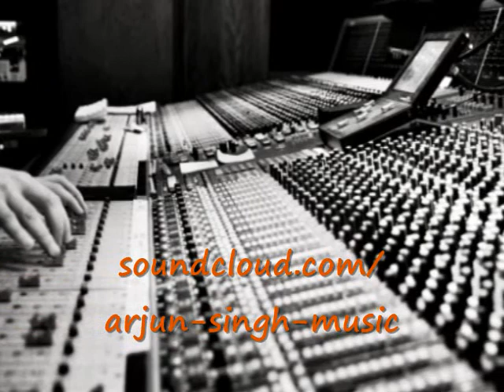Arjun Singh-stalking Michelle Chamuel collaborator music-Part3-No Strings by Mayer Hawthorne - remix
[Find indie musicians, promoters & radio stations by clicking LINKS located on my YouTube banner.]
Arjun Singh - stalking Michelle Chamuel collaborators' music - Part 3 - Follow him on Facebook, Twitter & SoundCloud
Listen to full track of Arjun Sing remix:
Mayer Hawthorne - No Strings - Arjun Singh Remix
Arjun Singh - Ann Arbor, Michigan based producer/composer; Michelle Chamuel's collaborator on Avalanche & Floating

iStandard Producer Showcase -- Chicago Style Winner Arjun Singh Interview

Isaac Castor (a.k.a. Gameboi) - Young & Restless (LP, 2012; hip hop, rap)

MICHELLE CHAMUEL's new music release:
The Reverb Junkie - All I Want (LP, 2013)

Click on my luvindiemusic channel to view extensive PLAYLISTS for Michelle Chamuel, indie musicians - playlists 1, 2, 3, TV talent shows - contestants who deserve to be remembered, Oldies But Goodies, Rock, Pop, Country and many more.

Look in my 'Michelle Chamuel' playlist for the original version of this song on YouTube.

NBC The Voice 2013 contestant Michelle Chamuel , Mary Lambert , Darren Criss
Matthew Schuler - Cough Syrup - Young the Giant
Caroline Pennell - Anything Could Happen - Ellie Goulding
Donna Allen - You Are So Beautiful - Joe Cocker
James Wolpert - Love Interruption - Jack White
Tessanne Chin - Try - Pink
Holly Henry - The Scientist - Coldplay
Jacquie Lee - Back To Black - Amy Winehouse
Usher Pharrell One Republic OneRepublic Ryan Tedder Shakira Ceelo Cee Lo Green Adam Levine Blake Shelton Christina Aguilera Xtina Cher